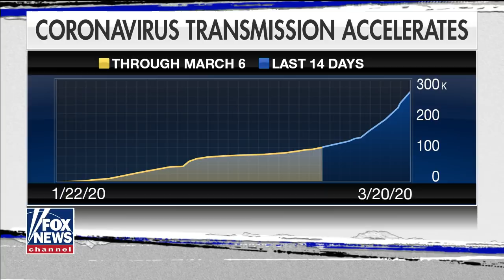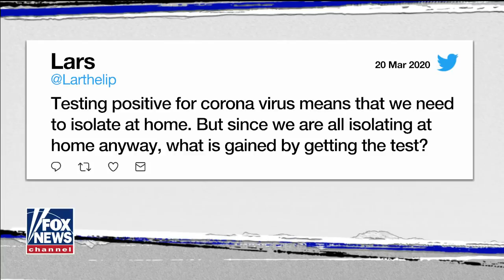US Surgeon General Jerome Adams goes one-on-one with Martha MacCallum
United States Surgeon General Jerome Adams weighs in on coronavirus response on 'The Story.'